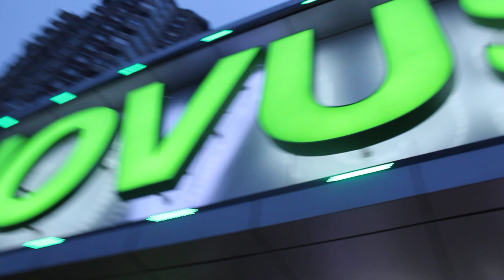НОВУС начальник охраны